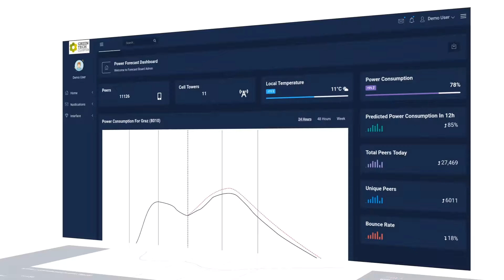Green Tech Jam 2020 - Siegerteam "Power Movement"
In diesem Video wird das Projekt des Siegerteams "Power Movement" des Green Tech Jam 2020 vorgestellt. Weitere Informationen zum Green Tech Jam finden Sie